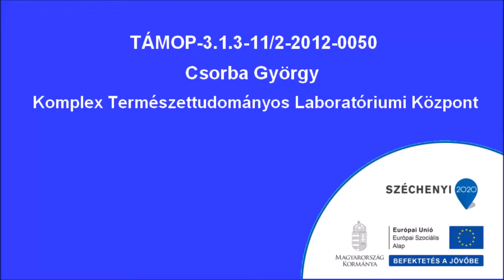Nátrium és víz kölcsönhatása